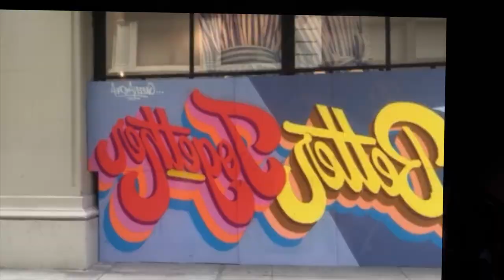DUKE OF NY TRAILER ZEN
bath salts